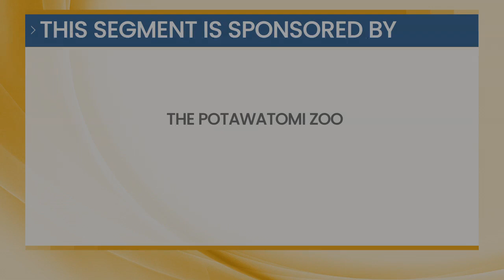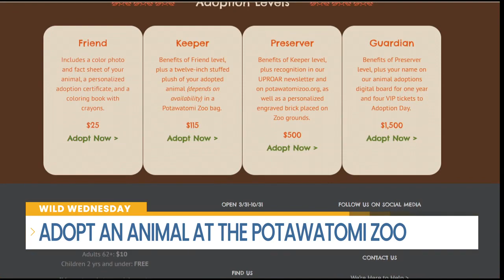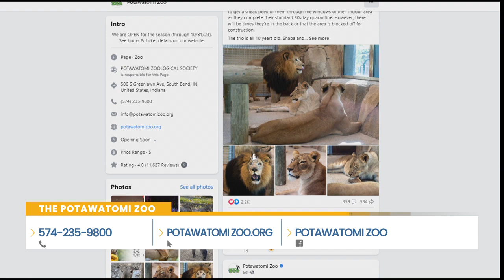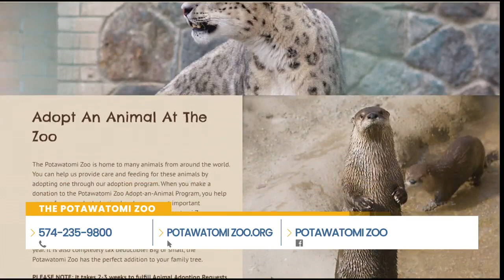Adopt An Animal At The Potawatomi Zoo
It is another Wild Wednesday and as always Josh brought an animal ambassador with him to talk about how you can adopt an animal at the zoo. You can also find them on Facebook at Potawatomi Zoo.